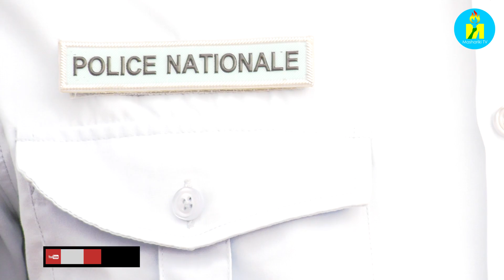Burundi : Abakozi babiri b'Ishirahamwe INSS bafashwe n'igiporisi bagirizwa ubusuma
Burundi : Abakozi babiri ba Reta basanzwe bakora mw'Ishirahamwe INSS bafashwe bagirizwa ko bakora ubugizi bwa nabi bw'ukwiba abantu biciye ku ruyeri (Escroquerie). Abo bantu babiri bari kumwe n'abo bafashanya bagirizwa ko bahenda abantu mu kubasaba amafaranga y'ukubaronderera akazi mw'ihinguriro rw'umwavu wa kijambere FOMI. Umviriza Umuvugizi w'Igiporisi c'Uburundi aho asigura uko abo bantu bakora ubwo busuma